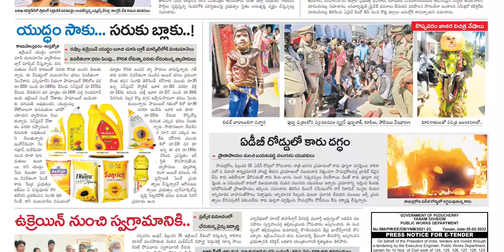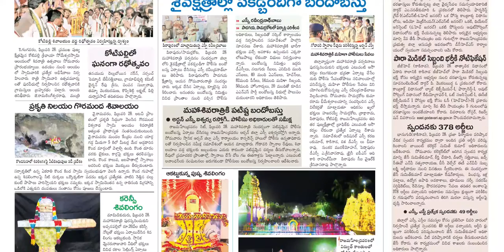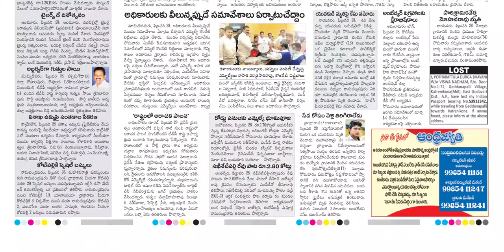ANDHRA JYOTHI EAST GODAVARI DISTRICT 1 MARCH 2022 TUESDAY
Telangana news
Ap news
Cricket news
Sports news
Cinema news
Bussines newspaper
Crime news
Chaduvu paper
Education newspaper
Eenadu antharyaami
Antharyami eenadu
Telugu antharyaami
Apprentice jobs
Vasundara paper
Eenadu vasundara
Eenadu karimnagar
Haaybujji paper
Prathiba
Eenadu pratibha newspaper
Prathiba paper
New intiatives by politicians
Telugu news
Gk questions